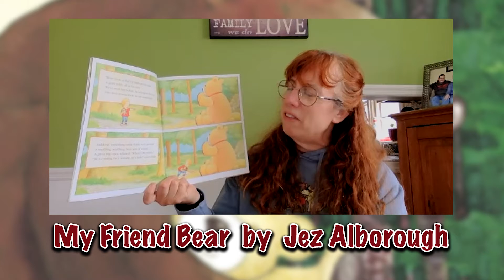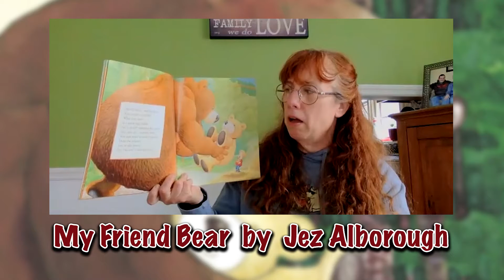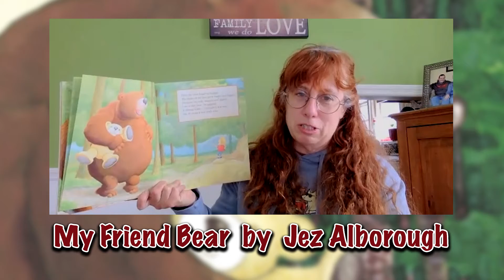"My Friend Bear" - Cavendish Library Story Time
Kata Welch, the Cavendish Fletcher Community Librarian in Proctorsville, VT. reads "My Friend Bear" by Jez Alborough to kids at home.